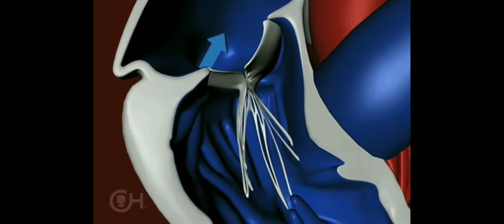This is how a normal heart works!!